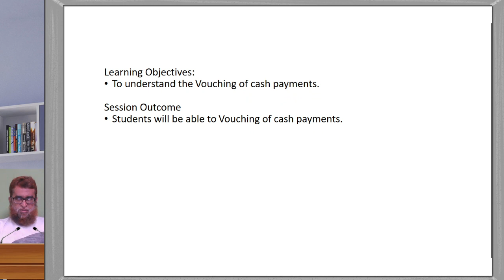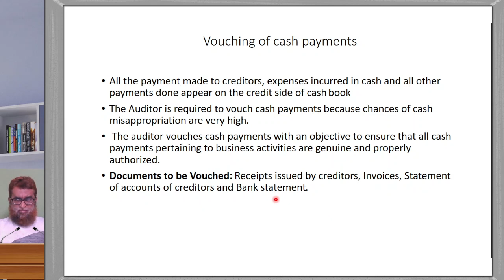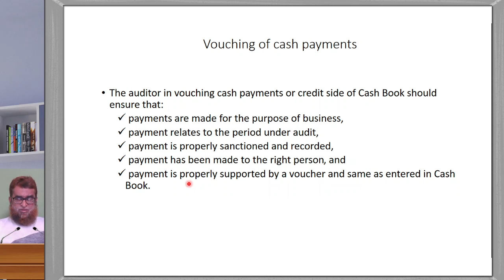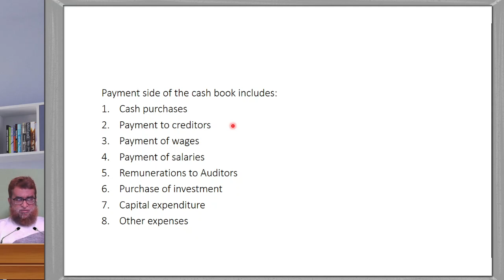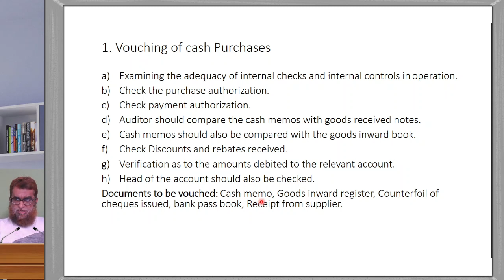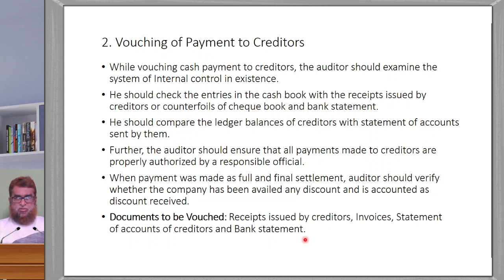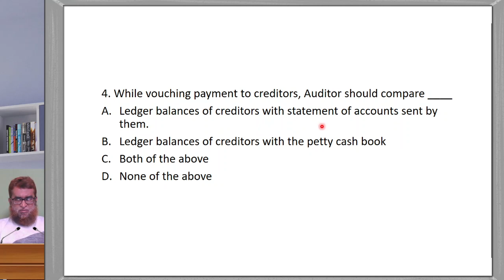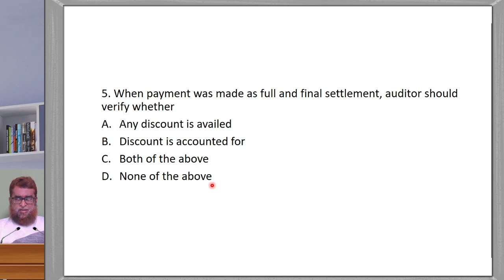Vouching of cash payments: Session 10